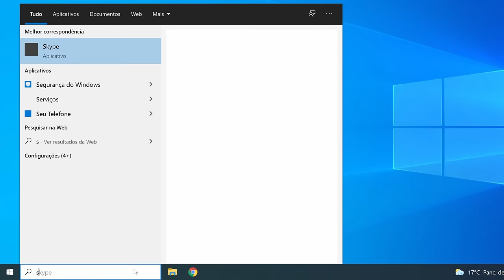eFootball 2022 - Minha Opinião sobre a nova atualização V1.0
Minha Opinião sobre a nova atualização v1.0, que promete atualizações no eFootball 22. Dentre as principais novidades, estão um sistema defensivo corrigido e jogabilidade.

Os jogadores devem sentir uma diferença considerável na potência dos chutes e jogadas trabalhadas como tabelas e marcações ombro a ombro.